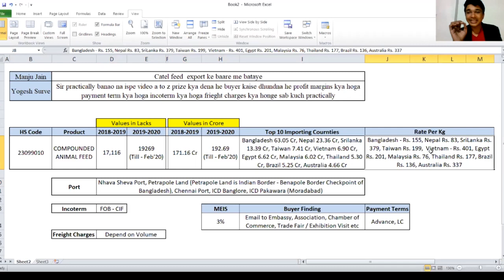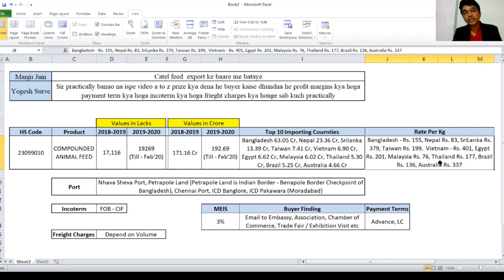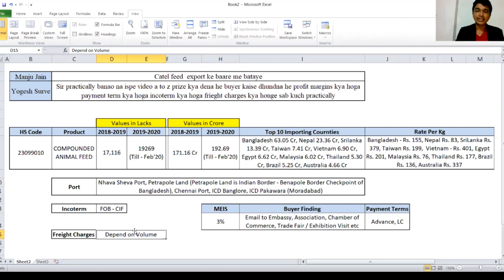जानिए कैसे और कौनसे COUNTRY में जाता है करोड़ो-अरबों रुपयों का पशुचारा Cattle Feed 2020? PRACTICALLY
The major portion of animal feed to poultry farming and cattle. The maximum share of cattle feeds production and consumption is held by the southern parts of India. Apart from domestic consumption, Indian exports of animal feed are rising and will also represent an important growth driver during the next five Years But How ? Let's Watch जानिए कैसे और कौनसे COUNTRY में जाता है करोड़ो-अरबों रुपयों का पशुचारा Cattle Feed 2020? PRACTICALLY
1- Export Import Latest Update
2- Export Ideas
3- New Business Ideas
4- Trending Business
5- Rice Export
6- How To Issue IEC
7- Export Import Licence
8- Export Import License
9- Export Import Course in Kannada
10- Export Import Course in Tamil

We strongly believe in uplifting the dreams of keen EXIM entrepreneurs by providing them with accurate knowledge, practical training course, trade, and service.

पशु आहार का बड़ा हिस्सा मुर्गी पालन और मवेशियों को दिया जाता है। मवेशियों के चारे के उत्पादन और खपत का अधिकतम हिस्सा भारत के दक्षिणी भागों के पास है। घरेलू खपत के अलावा, पशु आहार का भारतीय निर्यात बढ़ रहा है और अगले पांच वर्षों के दौरान एक महत्वपूर्ण विकास चालक का भी प्रतिनिधित्व करेगा लेकिन कैसे? आइए देखें मवेशी चारा निर्यात - 500 बिलियन बाजार - एक ही वीडीओ में ए से जेड तक जानकारी- पूर्ण डेटा विश्लेषण।
क्योंकि हम नीचे दिए गए तरीके से आपके प्रश्नों का समाधान कर सकते हैं
1- निर्यात आयात नवीनतम अद्यतन
2- निर्यात विचार
3- नए व्यापार विचार
4- ट्रेंडिंग बिजनेस
5- चावल निर्यात
6- आईईसी कैसे जारी करें
7- निर्यात आयात लाइसेंस
8- निर्यात आयात लाइसेंस
9- कन्नड़ में निर्यात आयात पाठ्यक्रम
10- तमिल में निर्यात आयात पाठ्यक्रम

hailo sabsakraibars,
pashu aahaar ka bada hissa murgee paalan aur maveshiyon ko diya jaata hai. maveshiyon ke chaare ke utpaadan aur khapat ka adhikatam hissa bhaarat ke dakshinee bhaagon ke paas hai. ghareloo khapat ke alaava, pashu aahaar ka bhaarateey niryaat badh raha hai aur agale paanch varshon ke dauraan ek mahatvapoorn vikaas chaalak ka bhee pratinidhitv karega lekin kaise? aaie dekhen maveshee chaara niryaat - 500 biliyan baajaar - ek hee veedeeo mein e se jed tak jaanakaaree- poorn deta vishleshan.
letest apadet ke lie hamaare yootyoob chainal ko sabsakraib karen aur notiphikeshan ke lie bel aaikon dabaana na bhoolen. kyonki ham neeche die gae tareeke se aapake prashnon ka samaadhaan kar sakate hain
1- niryaat aayaat naveenatam adyatan
2- niryaat vichaar
3- nae vyaapaar vichaar
4- trending bijanes
5- chaaval niryaat
6- aaeeeesee kaise jaaree karen
7- niryaat aayaat laisens
8- niryaat aayaat laisens
9- kannad mein niryaat aayaat paathyakram
10- tamil mein niryaat aayaat paathyakram